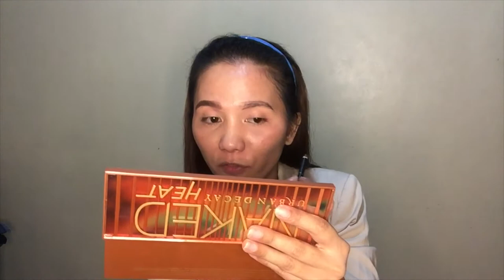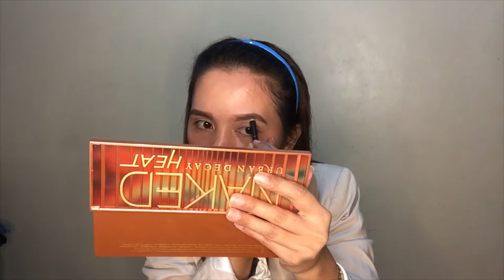SIMPLE OFFICE MAKE UP LOOK | MY OWN VERSION | 5 MINUTES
You can do this office make up look for 5 minutes, my video contains of more chitchats. Sorry if i am so talkative but i hope you will enjoy this video and it can help you especially who works and always on rush.
Products that are used in this content is not sponsored, these are just the products that i am usually using with my events and everyday look.

Thank you who are still watching my videos

simple makeup looks for school

simple makeup looks for beginners

simple makeup looks step by step

simple makeup for everyday

simple makeup looks for prom

simple makeup for party

simple makeup looks black girl

makeup tutorial